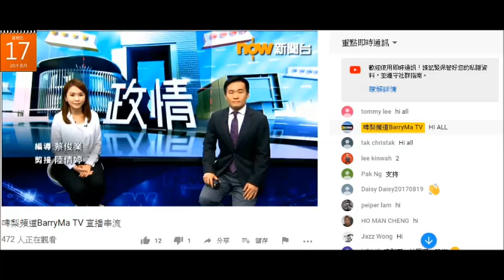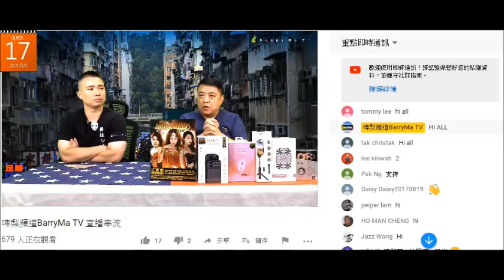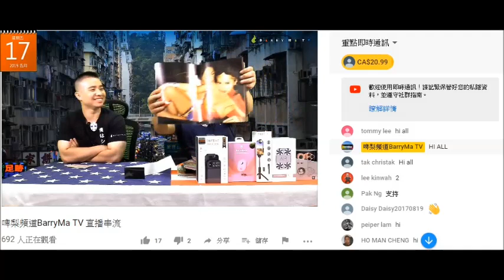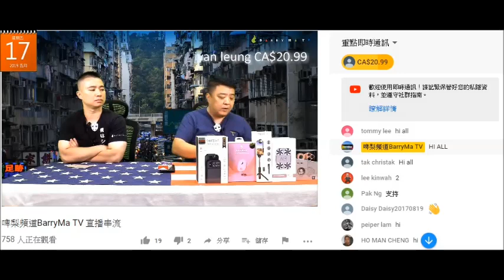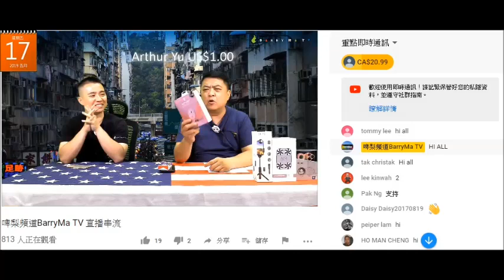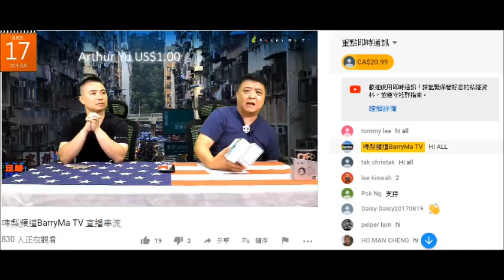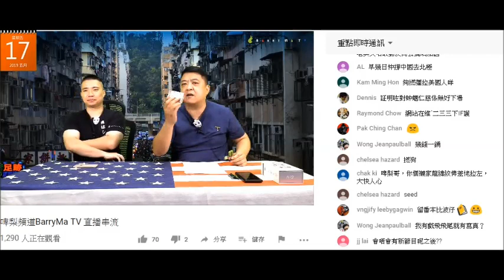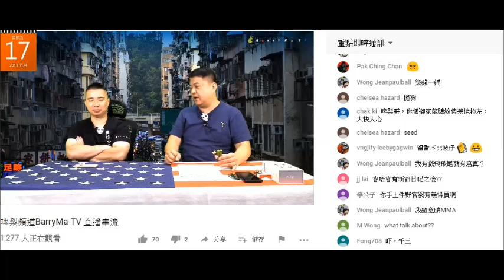20190517 啤梨晚報撚屌馬健賢Barry Ma屌睇youtube重溫唔睇廣告、唔課金、只等佢幾個朋友課金。鳩吹零售係香港無得做，但推銷鳩吹出面無得賣、鳩吹唔賣著sweetieTV但又賣咗千幾二千